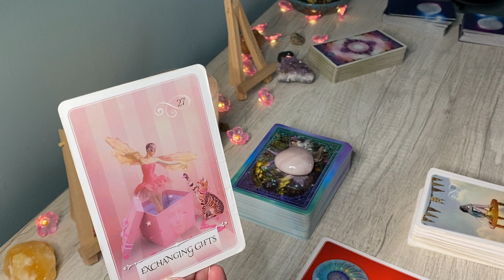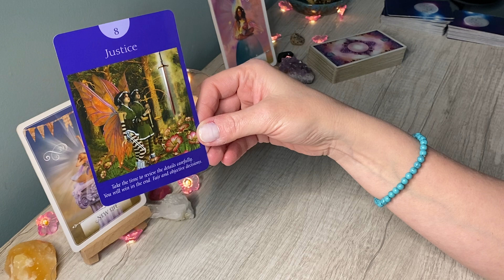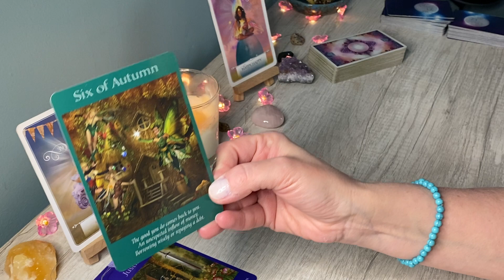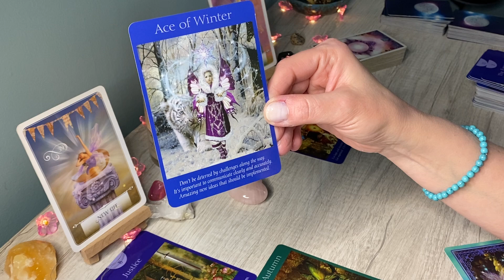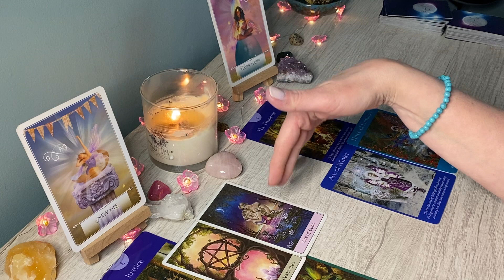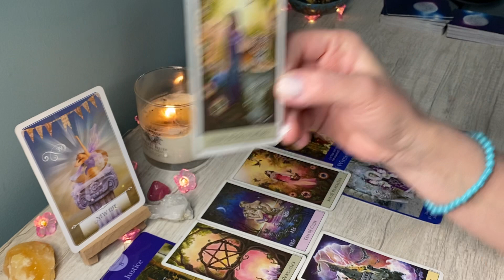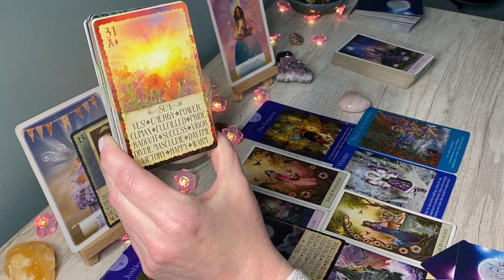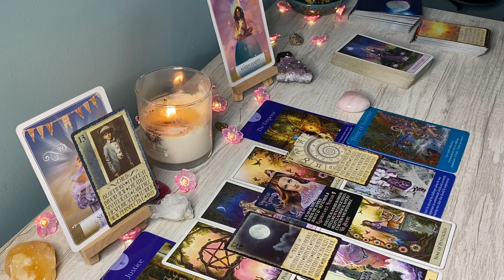SAGITTARIUS SINGLES❤️Whatever your doing, keep it up; You check off all their boxes..eye for you💕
HI SAGITTARIUS, this is Sam and here is your Singles Love 2022 Reading. This is for SAGITTARIUS Sun, Moon and Rising signs.

SAGITTARIUS, SAGITTARIUS 2022, SAGITTARIUS today, SAGITTARIUS tarot reading, SAGITTARIUS tarot reading today, SAGITTARIUS yearly 2022 horoscope, SAGITTARIUS tarot MAY 2022,